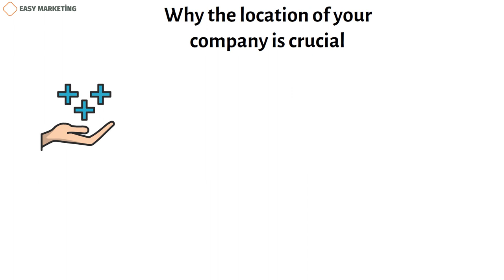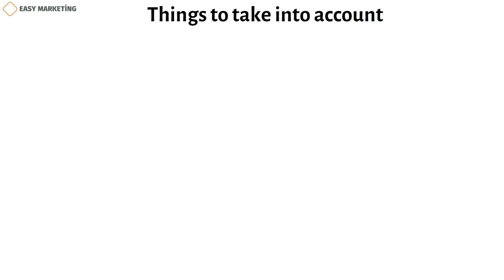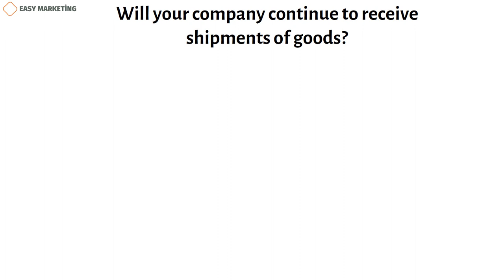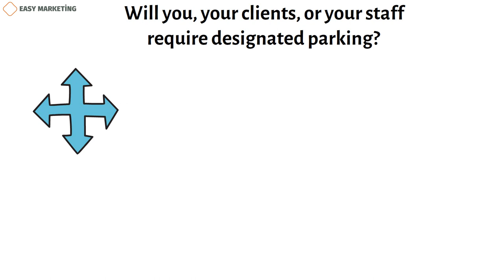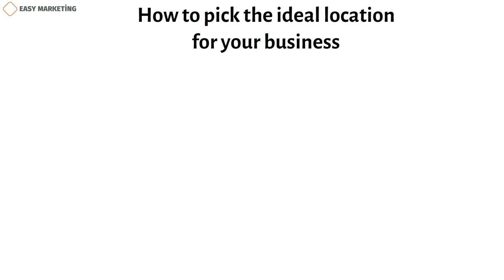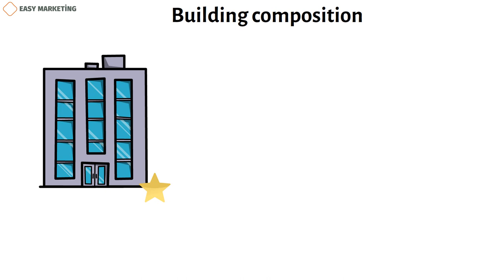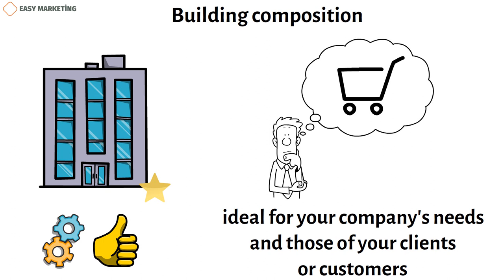Location, Location, Location! How to Pick the Best Spot for Success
One of the most crucial steps in launching a small business is selecting a site. Finding the ideal site is crucial, especially if you operate a small restaurant or retail business. For your small business, it can determine foot traffic, the working environment, and long-term success.

Knowing what to search for in a possible venue means you can find the ideal spot. Finding and selecting the ideal location involves many different factors, including researching your neighborhood, reading about prospective customers' demographics, and taking competitors' locations into account.

Before choosing a site, it's crucial to think about your requirements as a business owner. It's crucial to think about access if you're not running a restaurant or retail establishment and won't be dependent on foot traffic. Deliveries of supplies, client consultations, and the need for significant storage space for your company might all result from this. You're well on your way to discovering the ideal office space for you by considering your possibilities and identifying your needs.

Why the location of your company is crucial
You must carefully assess how your location will benefit your business if you run an outward-facing business, which includes engaging with clients or consumers.

Depending on the kind of business you're running, your location should be warm and elegant. For clients and customers, it should engender a favorable association that makes them highly regard your company.

When thinking about a new business location, there are a few crucial measures to follow. Your company will be defined by the process you use to choose your location.

Before looking at additional elements, take into account these steps:

Make research. Understanding local zoning regulations, mapping out the locations of rival businesses, and maintaining a sharp knowledge of what properties are available are all necessary steps in choosing the ideal business location (or may become available soon). Research your target market as well as any additional advantages or limitations provided by regional or national organizations.
Think about taxes. Think about how your potential location will affect your state and local taxes. It could be more profitable, depending on your business and location, to look for a location outside of a specific zone or municipality to receive a tax benefit.
Discover any government incentives. For small enterprises in particular industries, there are both federal and state incentives. You might be eligible for certain incentives that might apply to your business if you pick the correct location.
The location of your company is crucial to its success. It represents your firm outside and gives your clients a clear idea of the kind of enterprise you are.

Things to take into account while choosing a company site
You may choose the ideal site for your business by considering your needs, the options in your general area, and the features you value most. Of course, cost is frequently the most crucial aspect. In looking for the ideal site for your business, it's crucial to weigh your options and engage with a local bank.

Yet, there are additional aspects and considerations to weigh when choosing the ideal business location in addition to affordability and lease terms.

What significance does the location have for your company?
Even though it might seem apparent, think about how location will affect your company. In comparison to a central office's headquarters, a retail store's location varies greatly. When determining the effect location can have on your organization, take into account both your clients and customers as well as your personnel. The place you pick should make the most sense for everyone.

Will your company continue to receive shipments of goods?
Choose a location with warehouse storage space and simple delivery alternatives for clients and customers if you are in the industrial sector or run a business that gets huge quantities of items. Some structural features, such as loading docks, are necessary for a company that specialized in delivering and storing goods.

Will meetings be held at your place of business?
Once more, think about how visitors will perceive your location. You need an accessible location if you routinely meet with clients and customers. Also, it should contain conference rooms, waiting areas, and reception areas so you can host meetings with a variety of clients and consumers throughout the day.

Copywriter: Kamran Tagiyev
Voiceover author: Jeremy G.
Animation author: Asad Asadzadeh
Sound editor: Mahluga Taghiyeva
Project manager: Kamran Tagiyev